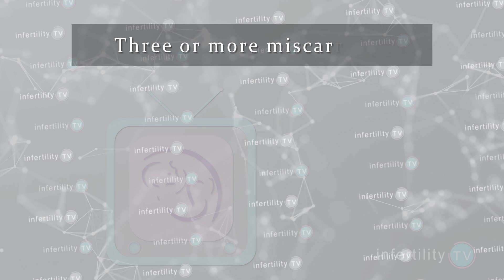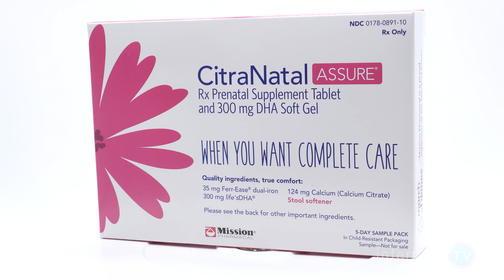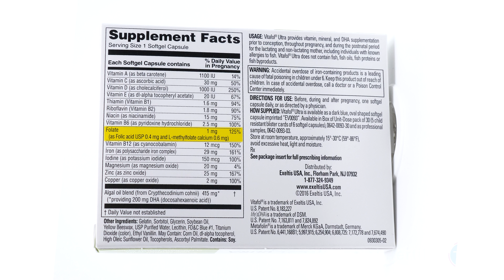The Truth About MTHFR and Miscarriage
If you have had a miscarriage and you have a working internet connection, you have probably heard of MTHFR testing. Do you need to worry? Today, I hope to put your mind at ease about this common genetic variation.

What is MTHFR? MTHFR is one of the thousands of genes in our bodies. This particular gene makes an enzyme that converts one type of folic acid to another type. Some people have variations in the MTHFR gene which effects how efficiently it works. However, having a variation, even an uncommon variation, is not necessarily a bad thing. For example, being left handed is an uncommon variation. Only 10% of the population is left handed. But 9 out the best 11 baseball pitchers of all time were left handed.

MTHFR variations are a lot more common than being left handed. There are two main variation in the MTHFR gene. You can find one or both of these variations if more than half of the population. Think about that! Having MTHFR variations is actually more common than not having a variation.

Now, how common is the problem of recurrent miscarriage? About 1% of women will have three or more miscarriages during their lives. So more than half of all women have MTHFR variations but only 1% have recurrent miscarriages. This means that the vast majority of women with MTHFR variations do not have recurrent miscarriages.

Some doctors have recommended using special forms of folic acid in women who have both recurrent miscarriages and MTHFR variations. Heck, I used to recommend this to my patients also.

Why did I stop? Here’s why. Scientific research. In 2015, a study was published involving hundreds of women with unexplained recurrent miscarriages. They randomly assigned half the women to a regular prenatal vitamin containing folic acid and the other half took the special, extra expensive kind that is supposed to help women with MTHFR variations.

What they found was very interesting. There was no difference in the chance for miscarriage whether they took the fancy folic acid or not. It also didn’t matter whether they had an MTHFR variation or not. Women with MTHFR variations had the same number of miscarriages whether they took the fancy folic acid or not.

So if you are woman with recurrent miscarriage, don’t waste your money testing for MTHFR variations - chances are you have one.

If you are any woman looking to get pregnant, recurrent miscarriages or not, start taking a prenatal vitamin with 1 mg of folic acid in it before you get pregnant and continue once you are pregnant. All women should do this because it reduces the risk of birth defects and helps with fetal brain, eye and heart development

Then sit back and watch Sandy Koufax, the greatest left handed pitcher of all time, win Game 7 of the 1965 World Series on only two days rest.